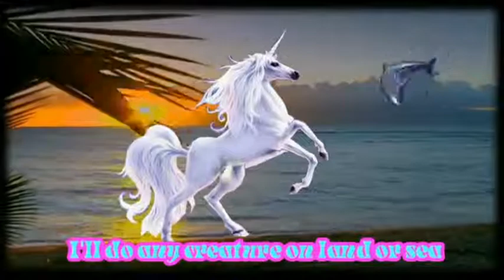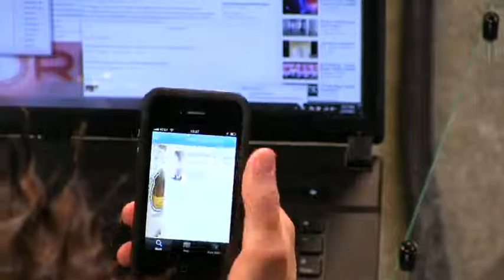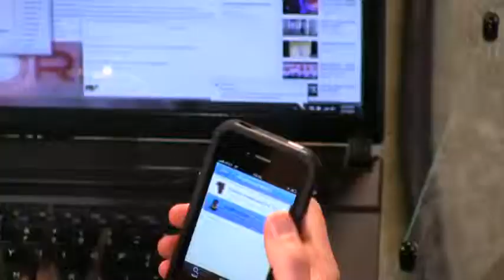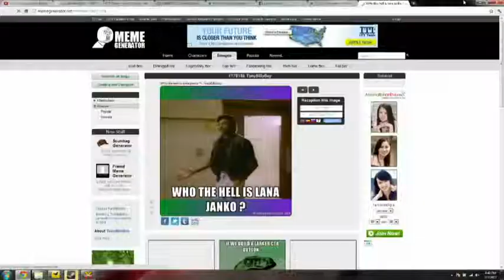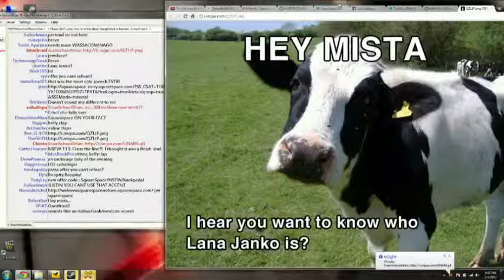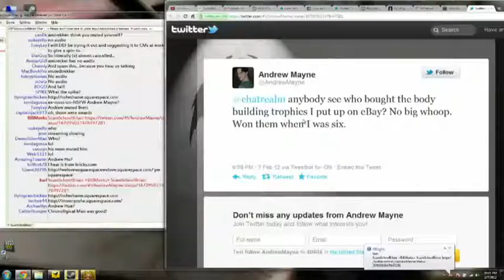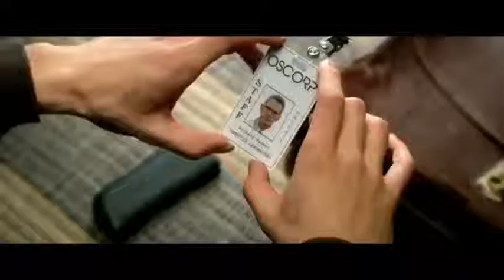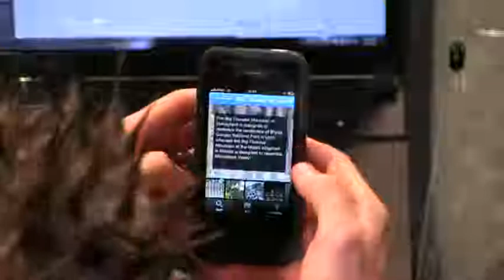NSFW #113: Found It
This week Brian and Justin offer advice to Brett Rounsaville on his new app, Justin is confronted with a mystery texter and then BRUMBRUM-A-PALOOZA!